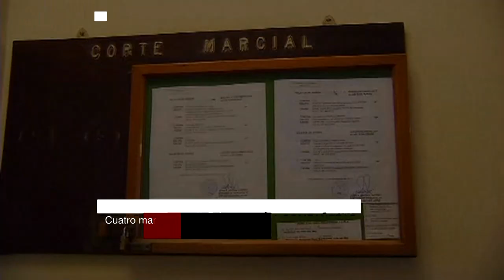Marino acusado de espiar a sus compañeras fue expulsado de las FF.AA.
Se investiga la participación de los otros 7 marinos involucrados.